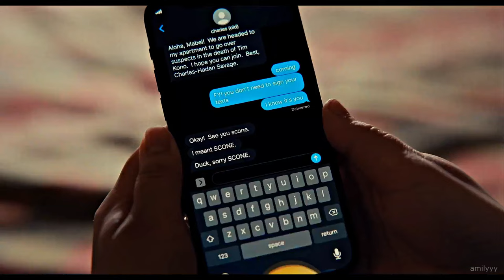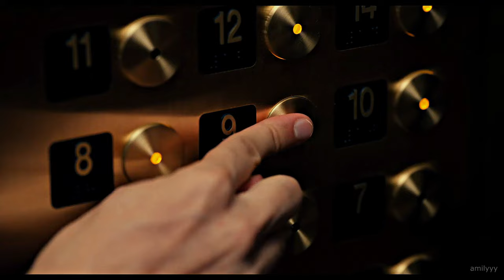only weirdos in the building